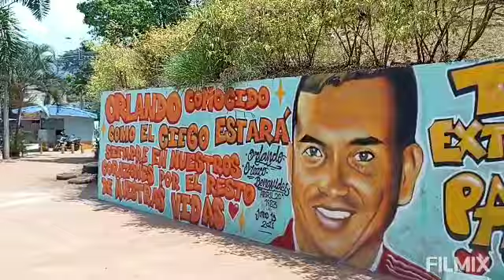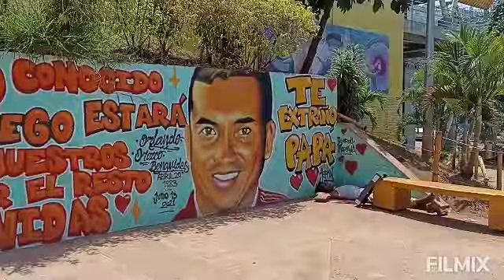August 4, 2023